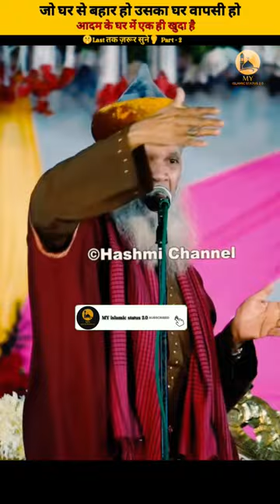आदम के घर में एक ही खुदा है | Syed hashmi miyan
Credit : @HashmiChannel